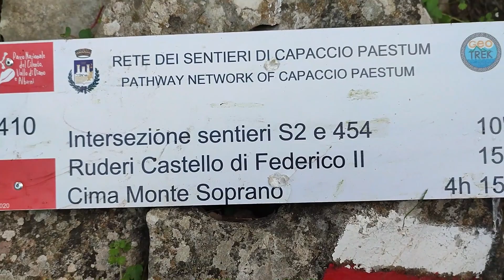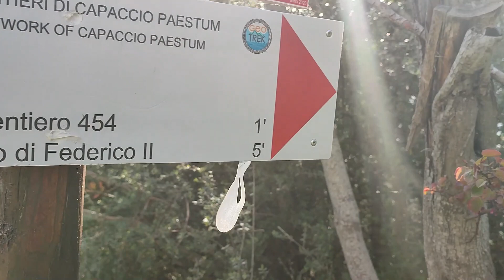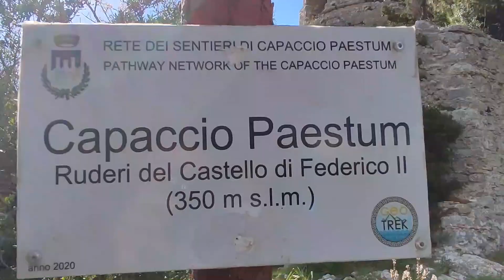2022 – CAPACCIO PAESTUM, Passeggiata ai ruderi del castello di Federico II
Essere di Capaccio Paestum e non conoscere questo posto!!! È capitato a me che sono nato in questo luogo stupendo 65 anni fa.
Le rovine di quel che fu l’impenetrabile castello medievale di Capaccio, affiorano a strapiombo dalla rupe solitaria di monte Calpazio. Originato come torre di osservazione a scopo di difesa, fu mutato in torre allargata, quindi in “castello torre”.
Uno degli eventi bellici che ebbero come protagonista il castello di Capaccio, fu la “Congiura di Capaccio”, del 1246, contro Federico II di Svevia. Dal periodo medievale della sua antichissima storia questo castello rimane un rudere in crescente rovina, sebbene nel XV secolo, sempre i Sanseverino, ne tentarono il ripristino delle ali meno dirute.
Luogo che merita di essere visitato!